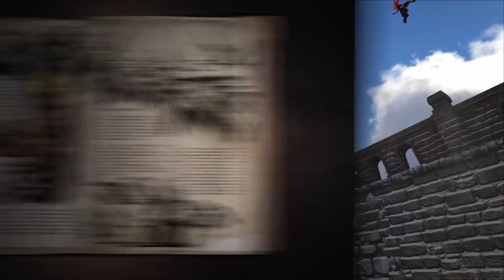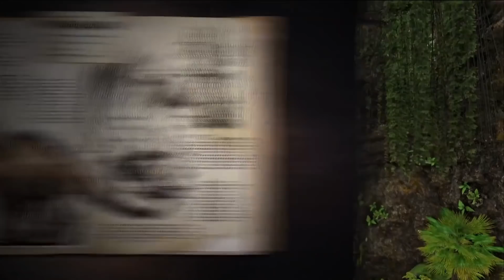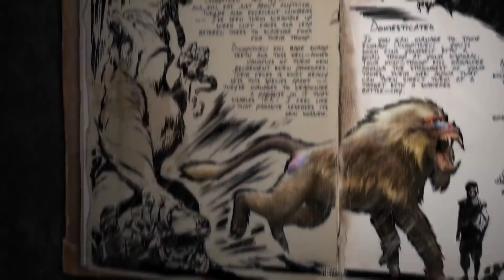RELEASEDATUM Lost Island und neue Dino-Trailer! | Sinomacrops, Dinopithecus, Amargasaurus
Wir haben endlich ein Releasedatum wann Lost Island herauskommt. Dazu hat Wildcard uns auch noch mit wundervollen oldschool Dinotrailern beglückt. Wer länger bei ARK dabei ist, erinnert sich noch an das Format.

BLUESKY ◈◈ @tiiaaurora.bsky.social
HIVE ◈◈ @TiiaAurora
Threads ◈◈ @tiiaaurora